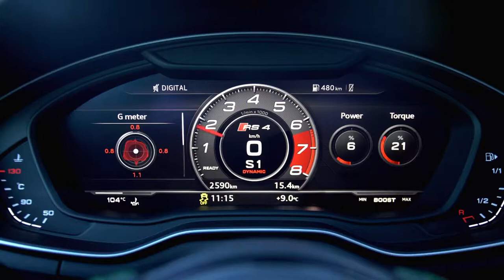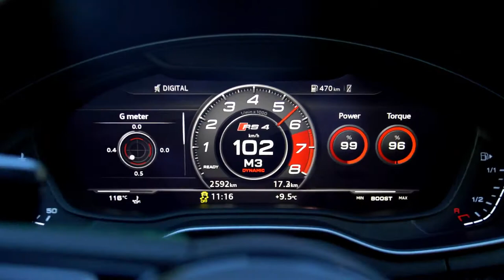2018 NEW Audi RS 4 Avant - Launch Control Acceleration EPIC SOUND